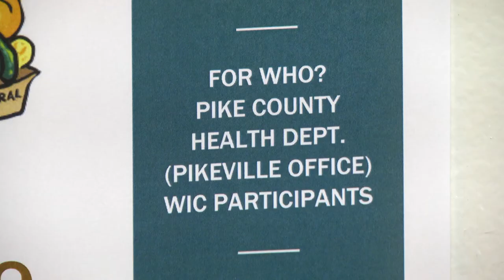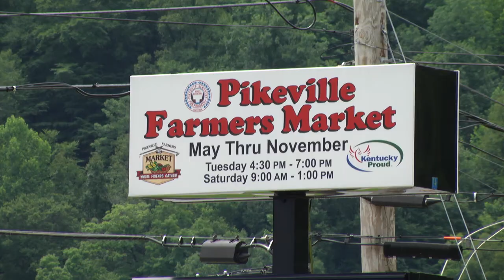WIC vouchers offset cost of fresh, local produce